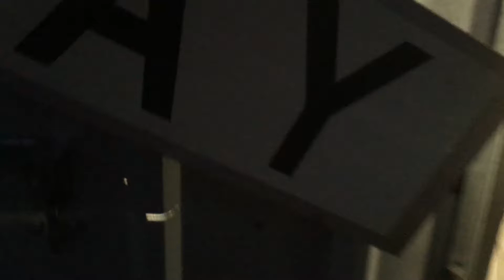Opening up the train shed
HO DCC Vic Layout 👍